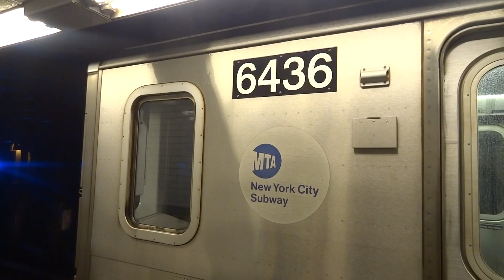NYC Subway Special: Flatbush Avenue-bound R142 (2) Wrong Railing Out Of Wall Street-Lex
Taken on 10.23.13. Due to a late night General Order, Flatbush Avenue-bound (2)'s ran from the local track at Chambers Street, bypasses Rector Street, South Ferry, and Bowling Green and "terminates" at Wall Street (4) station. A cre change is made, train wrong rails and makes (4) line stops from Wall Street to Nevins Street and bypass Hoyt Street.